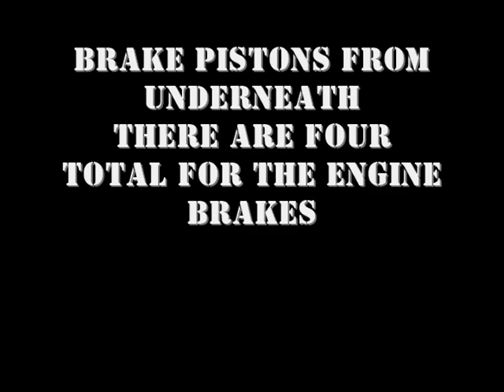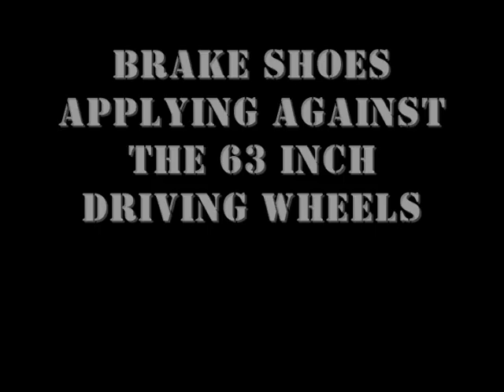Testing Brakes On Steam Locomotive SP 982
After cleaning up rusted and  frozen parts,the brake pipes are charged with air and the brake mechanisms are tested